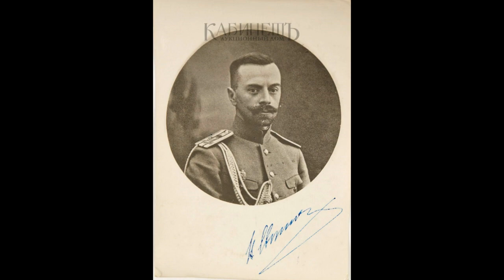Марш Преображенского полка Оркестр Экстра Рекорд